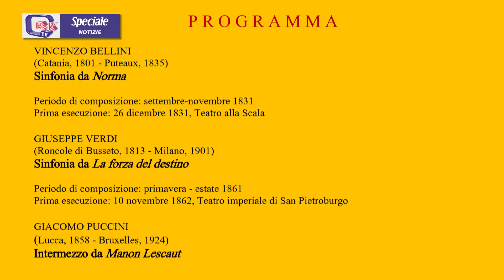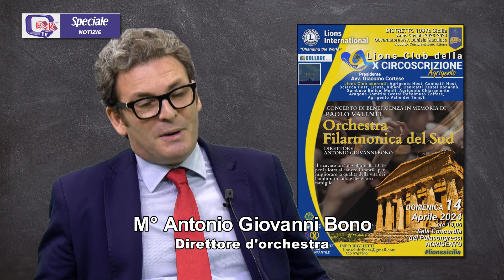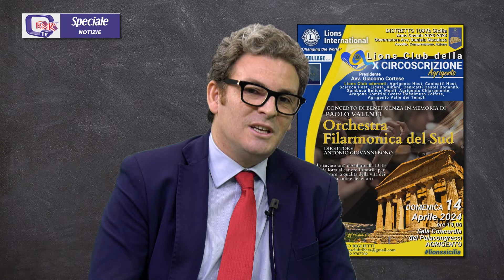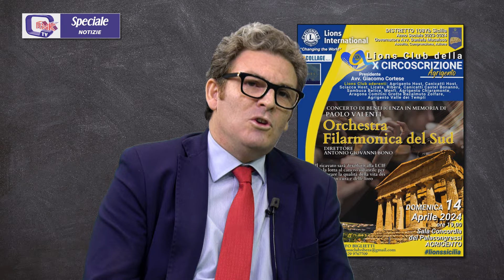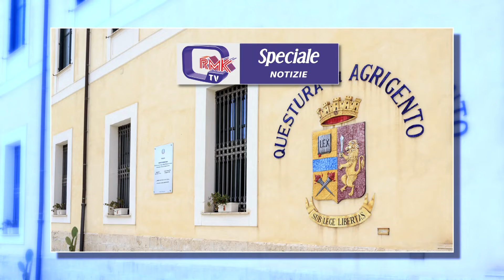Speciale Rmk Notizie 08 Aprile 2024 Antonio Bono